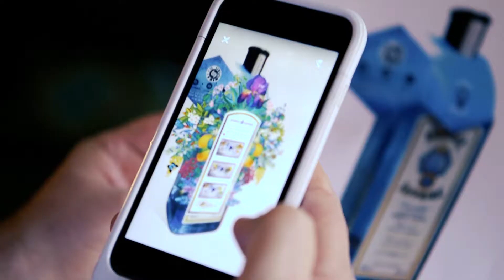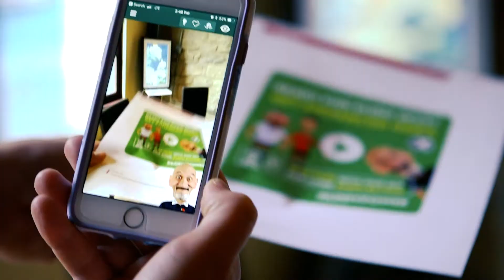VentureFuel Innovation Brew - Austin 2018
VentureFuel partnered with Evergreen Trading to showcase 12 of the top emerging media & tech startups to brands like Mattel, KraftHeinz, and Paramount Pictures during SXSW. Here's a look an inside look at the Innovation Loft.